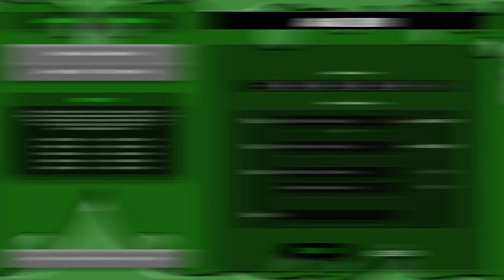NFT Project Trailer (UI/UX based animation) - Presenting Gas Guzzlers' "Armistice"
TERAWatts of energy & BILLIONS of dollars were lost in gas wars during the launch of various bluechip NFT projects - and to solve that, Gas Guzzlers were born!